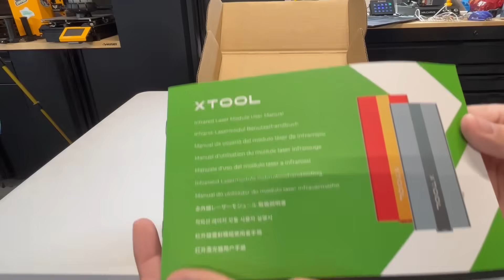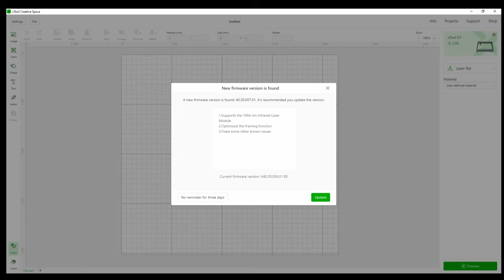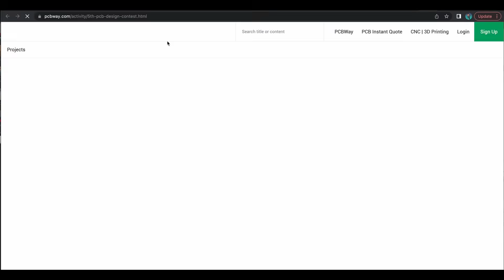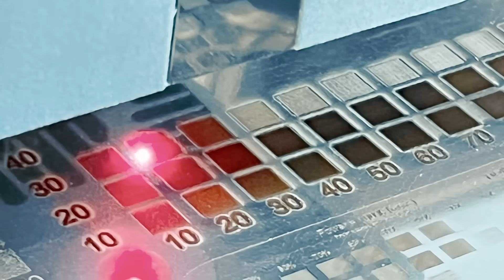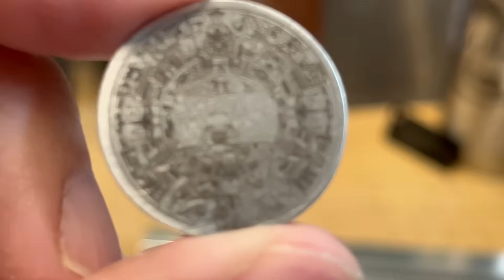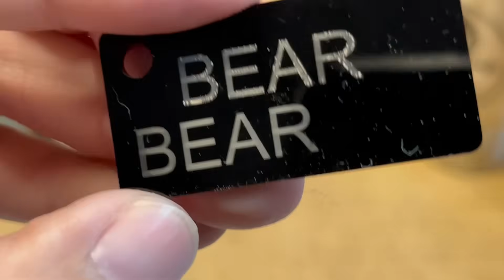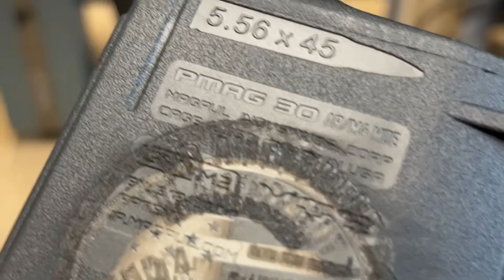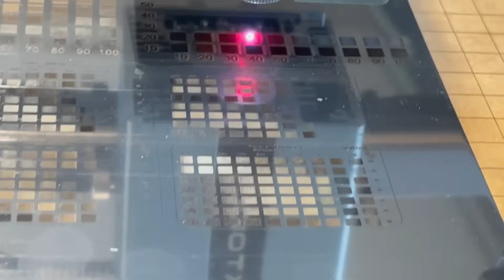XTOOL 1064nm IR MODULE - Laser Engrave Metal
xTool 1064nm Infrared Laser Module - Infrared laser module for plastic and all-metal engraving
This is the @xTool 1064nm Laser Module.  This is an add-on laser module that will allow you to engrave metal for your D1 or D1-Pro.  How does it perform?

LaserPair IPL Safety Glasses 200-1400nm -